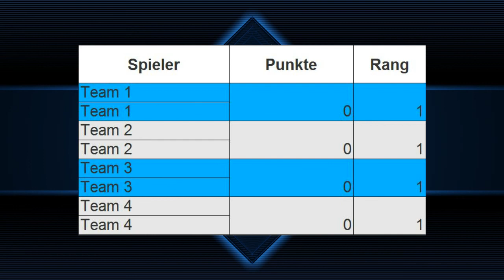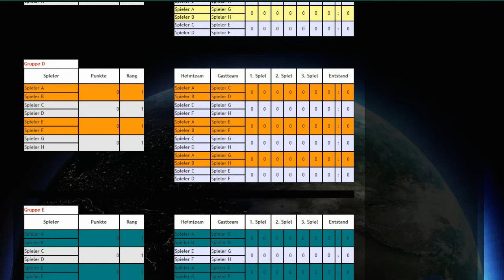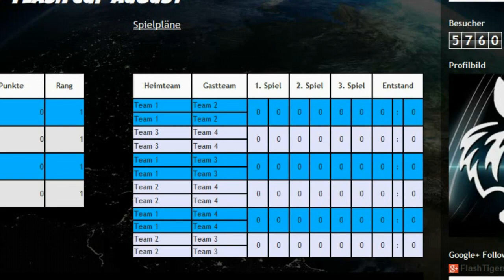Halo 4 2v2 HE V2 Turnier -Flash Cup August ´14- | FlashTigers HD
Das Ankündigungsvideo des Halo 4 2v2 Turnier, welches am 31. August 2014 statt findet. Schreibe mir einfach Eure 2 Gamertags und Ihr seid dabei. Ich freu mich auf Eure Anmeldung.